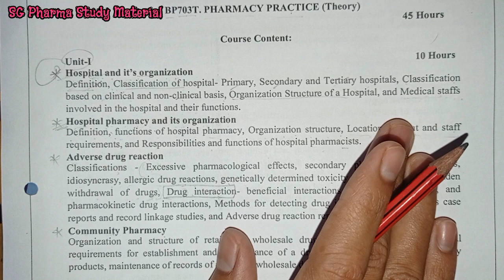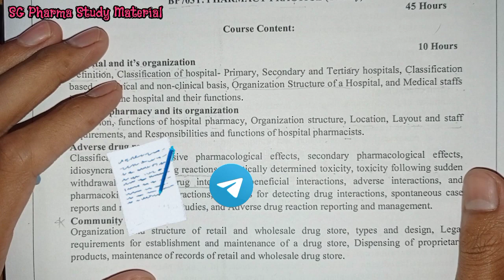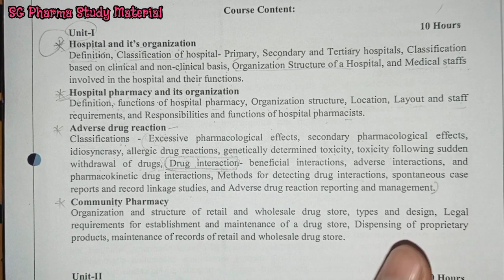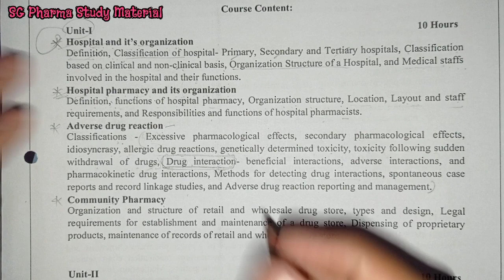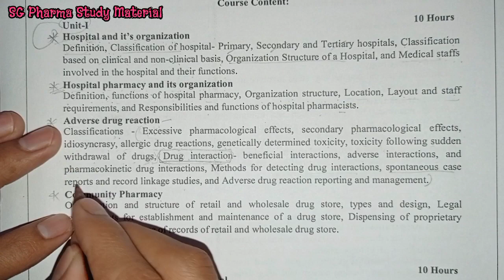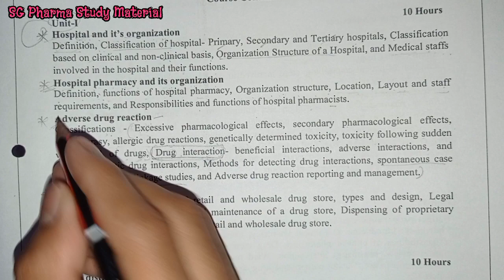Drug Interaction || B.Pharm 7th Sem || Pharmacy Practice || Classification || U - 1 , Part - 4